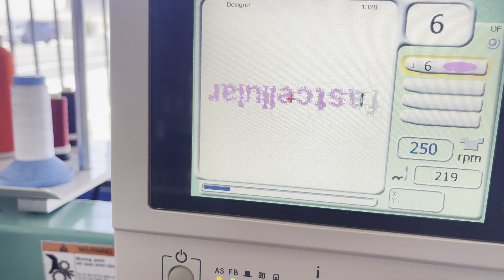tajima tfmx hoops no moving, whats the problem?